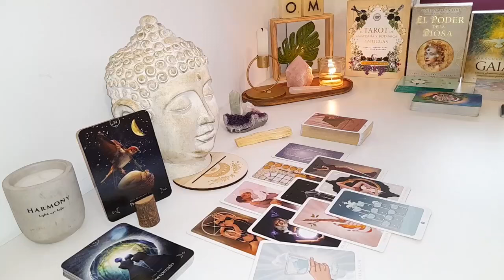LEO THIS IS NOT A GAME LEO‼️, LET THIS GO ASAP. THIS WILL CAUSE ALLOT OF DAMAGE! JULY 2024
Leo Love
Leo 2024
Leo today
JULY